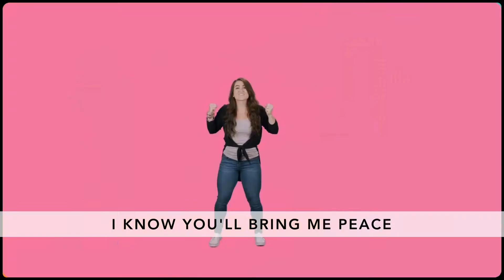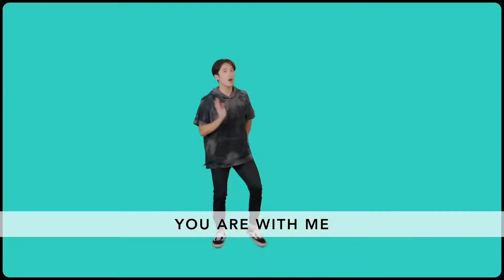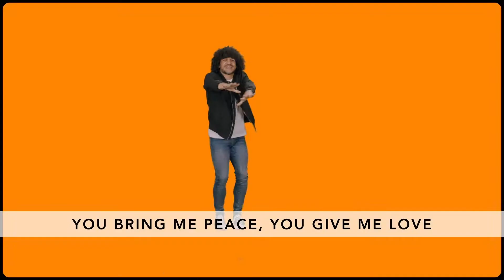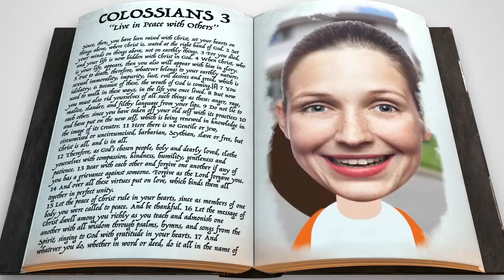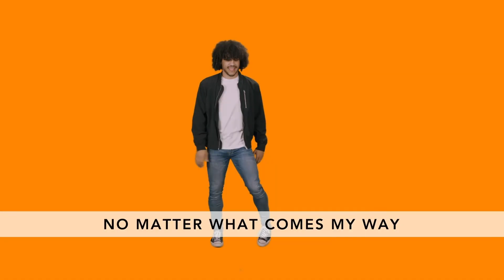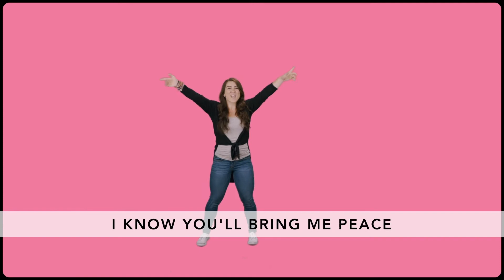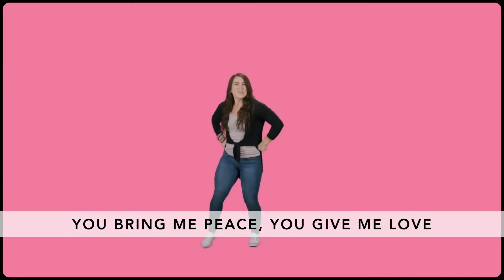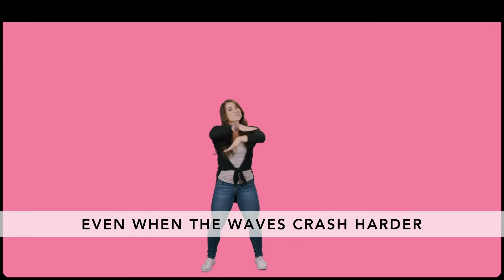Live in Peace with Others